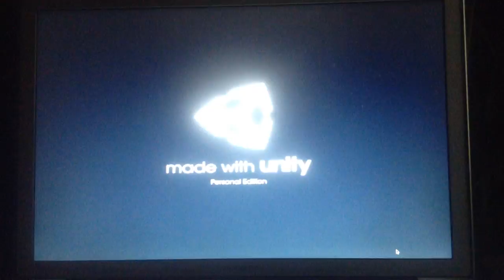jax car wash